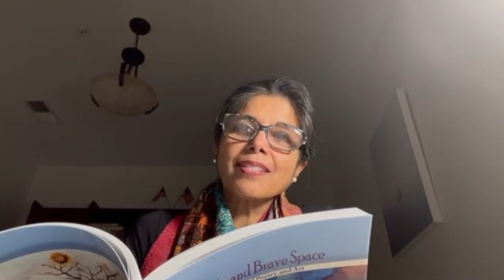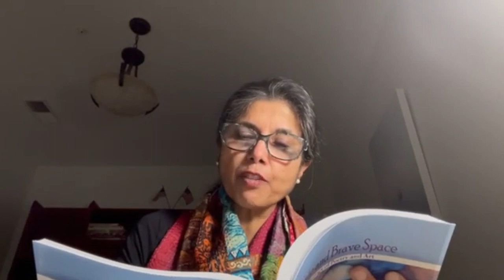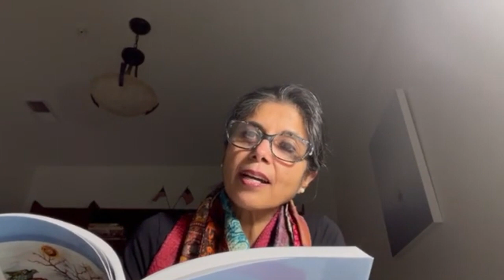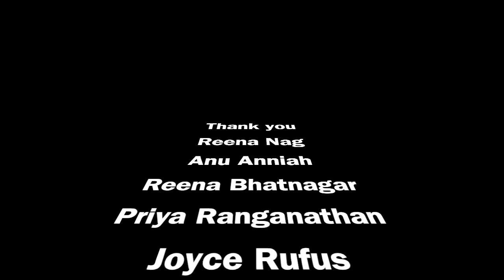Episode 19: Safe and Brave Space: An Anthology of Art and Poetry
Episode 19 of the "Writing with Sandhya" channel features a special anthology, Safe and Brave Space by the Garden of Neuro, that contains poetry from women across the globe who have known each other a long time. In order of appearance:

Sandhya Ranganathan: Author, poet, blogger from Bangalore,
Reena Nag: former senior exec leader from Wall Street, NYC, poet
Reena Bhatnagar: Educator, poet, writer, from Canberra, Australia
Priya Ranganathan: IT, high tea, now poetry!
Joyce Rufus: Educator, poet, from Sydney, Australia

🙏 to Lisa Tomey and Susan Brearley for this opportunity.

I would love to invite you to Garden of Neuro Institute. Use this link to join the Network

Visual support from Tiara Productions